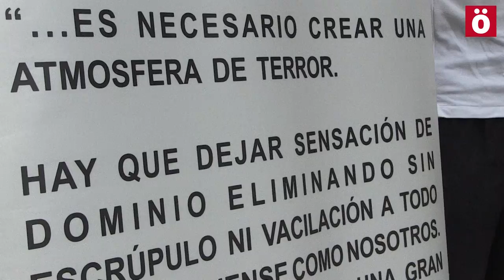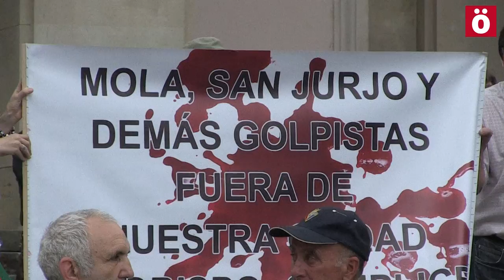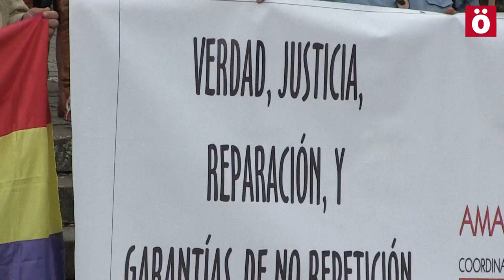Concentración antifascista por la retirada de los restos Mola y Sanjurjo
Bajo el lema ‘Verdad, justicia, reparación y garantías de no repetición’, una concentración ha solicitado el fin de las misas franquistas que cada 18 de julio se celebran en el denominado Monumento a los Caídos de Iruñea.

Carlos Otxoa, portavoz de la plataforma Amapola del Camino, ha solicitado la retirada de los restos de los generales fascistas Mola y Sanjurjo del Monumento a los Caídos. Asimismo, han exigido el fin de las misas franquistas que se celebran cada año con motivo del 18 de julio.